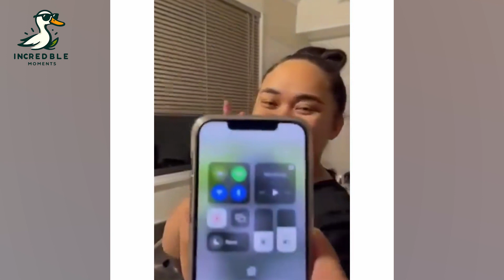Incredible Moments Caught On Camera #42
n a bustling street corner, imagine a commuter confidently riding their bike, only to suddenly veer onto the sidewalk, much to the delight of onlookers. It's a classic example of the unexpected, a humorous slice of life forever captured on camera, embodying the essence of "Incredible Moments Caught On Camera".

But the laughter doesn't stop there. Picture a group of friends embarking on a daring journey across a shallow canal, balancing precariously on makeshift sticks. With every wobbly step, there's potential for hilarity as they sway and jiggle, providing endless entertainment for nearby spectators. These are moments etched in our memories, epitomizing the spirit of "Incredible Moments Caught On Camera".

And who could forget the timeless scene of a basketball game in the park? As players weave and maneuver, there's inevitably a stumble or slip that elicits uproarious laughter from participants and observers alike. These are moments of camaraderie and fun, encapsulated in the essence of "Incredible Moments Caught On Camera".

From skate parks to local rinks, there are plenty of opportunities for laughs and amusing mishaps. Whether it's a spectacular finish on the halfpipe or a graceful spin on the ice, these are the moments that remind us to cherish the joy of living in the present, immortalized as "Incredible Moments Caught On Camera".

But beyond laughter, these moments also serve as testaments to the shared human experience, forging bonds through vulnerability and triumph. Whether it's a stranger extending a helping hand to a fallen cyclist or the heartwarming rescue of a stranded pet, these instances remind us of the inherent beauty and contagious kindness spread throughout our world.

So let's celebrate those "Incredible Moments Caught On Camera" - moments that evoke laughter, impart wisdom, and capture the sheer exhilaration of being alive. For in the grand tapestry of life, it's these moments that make existence truly extraordinary, encapsulating the essence of our common humanity.